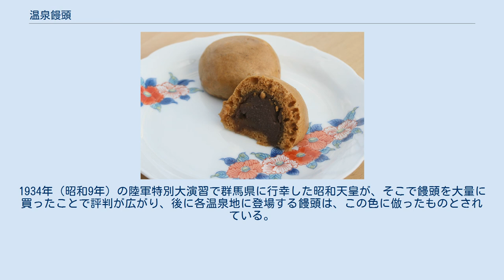温泉饅頭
湯の花まんじゅう (群馬県・伊香保温泉) 温泉饅頭（おんせんまんじゅう）とは、温泉地で売られている饅頭のことである。
生地に温泉水を使うこと、または蒸しの過程で、温泉の蒸気を使うことから付けられたとされるが、ふっくらした生地を作るのに適した重曹成分や、蒸しに適した高温の蒸気が確保できる温泉は限られており、多くは単なる土産物としての饅頭である。
つまり、温泉地で作っているか、売っていれば「温泉饅頭」と呼ばれるようになった。
 温泉地土産や旅館で出される茶菓子や土産菓子の定番品として定着しており、全国的には白や茶色の蒸し饅頭が主であるが、趣味の多様化に応える特徴的な商品も珍しくはない。
 温泉饅頭の発祥地は、群馬県の伊香保温泉の湯の色から来ているというのが定説だが、それ以前に類似のものがなかったという証拠はない。
1910年（明治43年）に、伊香保電気軌道（現在廃線）の伊香保 - 渋川間開業時のことで、神奈川県の江ノ島電鉄へ視察に行った人が「上州屋」の「片瀬饅頭」を買って帰り、伊香保で創業間もない団子屋「勝月堂」の初代・半田勝三に、「湯の色をした独特の饅頭を作って、それを名物にしてみては如何なの？」と進言し、その半年後に黒糖を使い、鉄分を含んだ茶褐色の伊香保独特の湯の色に似せた「湯乃花饅頭」が誕生した。
1934年（昭和9年）の陸軍特別大演習で群馬県に行幸した昭和天皇が、そこで饅頭を大量に買ったことで評判が広がり、後に各温泉地に登場する饅頭は、この色に倣ったものとされている。
また、草津温泉では饅頭が売られている店が15店ほどあるが、その中で最老舗は1914年（大正3年）創業の「満充軒さいふ屋」で、昭和初期まで草津白根山麓の香草温泉の湯を生地に入れ、皮は薄い褐色を帯びていたとされる。
 温泉地の名物となる菓子商品を開発する際に薄皮饅頭が注目され、その中の成功事例が全国普及を後押しをしたことは想像に難くない。
発祥の地ともいわれる伊香保温泉では源泉をイメージする色を与えるために、源泉や湯の花を配合したこともあったが、いい結果が得られなかったため、入手が容易になりつつあった黒糖を使用したといわれている。
また、他の温泉地では源泉を配合したり、高温蒸気を用いて製造するケースもある。
温泉蒸気を用いて饅頭を製造した例は、江戸時代に熱海温泉の源泉の一つ「風呂の湯」で行われた記録が残る。
ただし、土産物としてではなく主食としての製造である。